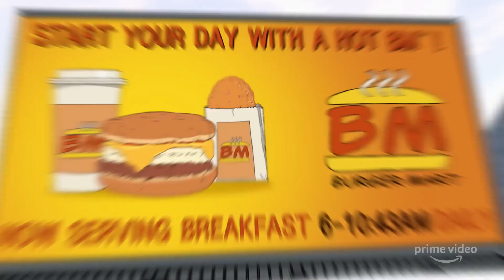INVINCIBLE Official Trailer (2021)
INVINCIBLE Official Trailer (2021) New Amimated Superhero